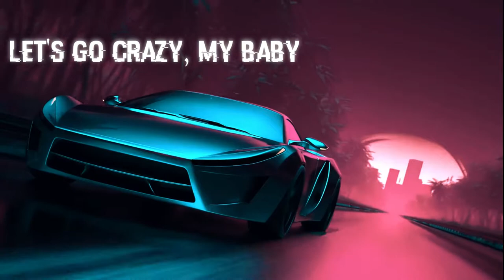Clarx - Ride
♦️ no copyright songs clarx ride lyrics, clarx, clarx ride bass boosted ride or die clarx hay clarx zig zag let me take you for a ride songs for ride songs for a log drive 2016 vibes song vibes of 2016 romatic drive songs electronic drive new video trend viral youtube trending page

Lyrics:

Let me take you for a ride
Dancing with the lights
Our hearts beating like a drum
Tonight
If you came to party, party
If you came to party, let me see your hands up
Tonight
Let me take you for a ride, for a ride
Let's go crazy, my baby
Together we could chase the sun
Tonight
Ooh, ooh-ooh-ooh (If you came to party, party)
Tonight
Let mе take you for a ride, for a ride
If you camе to party let me see your hands up
Ooh, ooh-ooh-ooh
Tonight, oh-oh-oh-oh, tonight